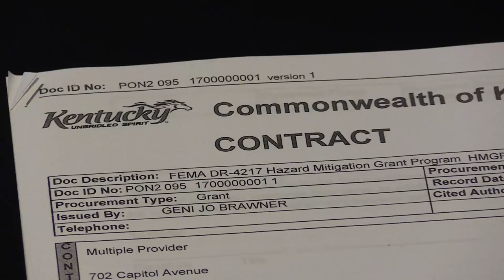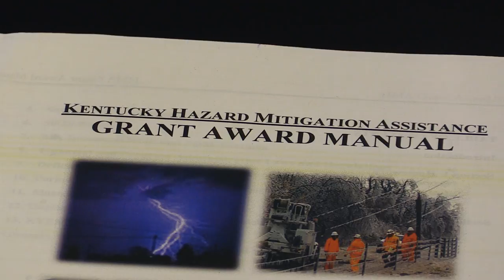Pike County begins buyouts of slide-affected residents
Officials called it a “good day” for Pike County government and a “good day” for the residents of Upper Pompey. EKB News Reporter Chris Anderson explains.